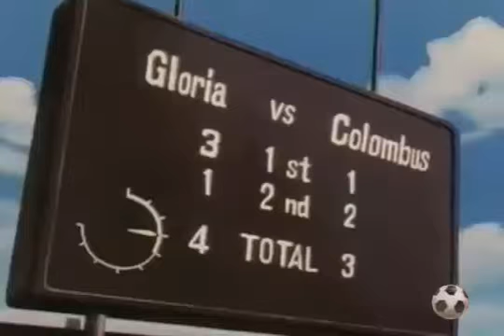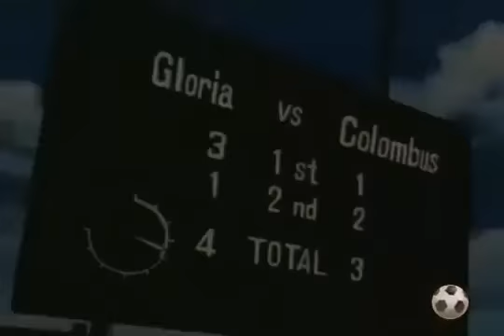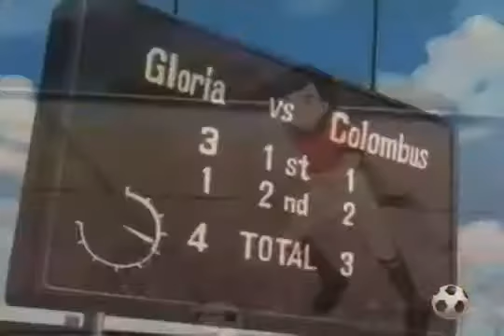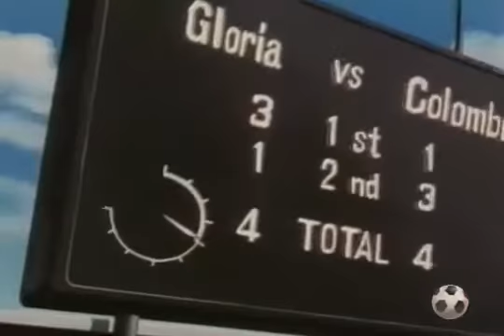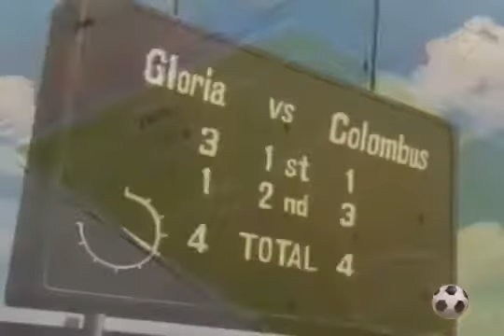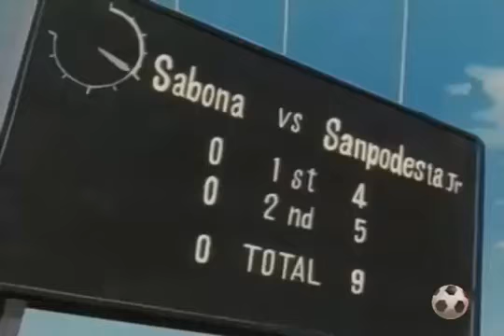Gol - El Gol De La Victoria LATINO Capitulo 11